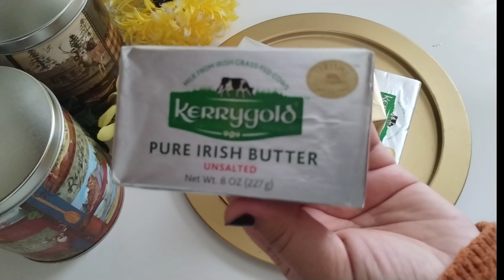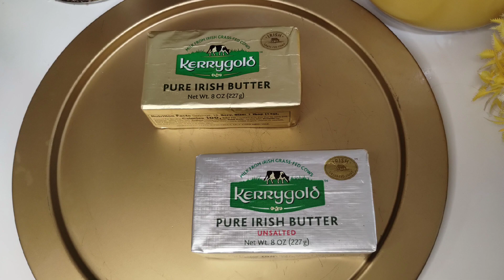طريقه عمل السمنه البلدي في امريكا بااحسن انواع الزبده مش هتفرق عن زبده مصر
احسن واحلي انواع الزبده في امريكا
هنعمل منها احلي سمن فلاحي